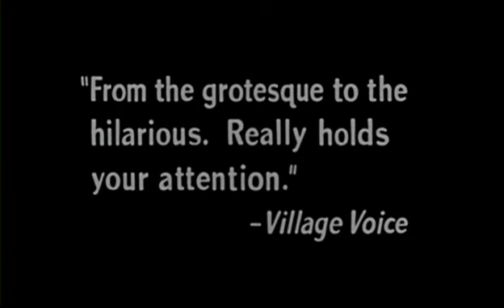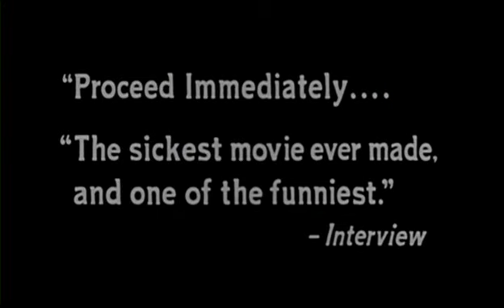Pink Flamingos Theatrical Trailer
The classic Divine movie by John Waters.  Mostly disgusting but still can't stop watching...simply amazing.  I recommend lots of alcohol.